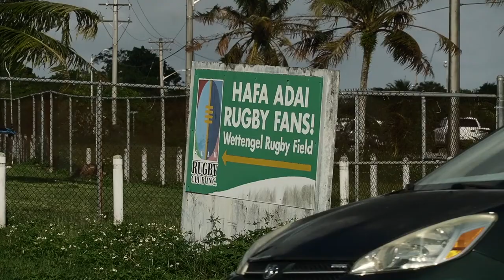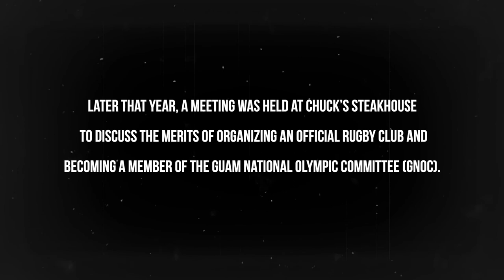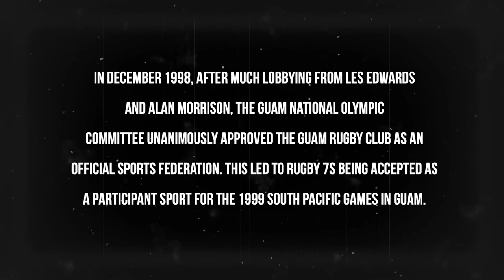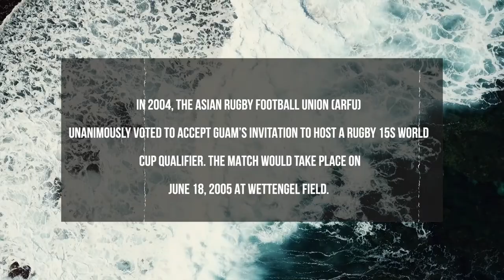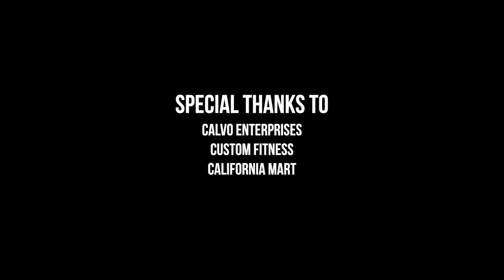A Guam Rugby Story | Part One | Humble Beginnings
A Guam Rugby Story is a three part documentary highlighting the growth of the sport of rugby in Guam. With a deep rooted history, rugby has evolved since its inception in the mid 1990's, growing from grassroots development to the international world stage.